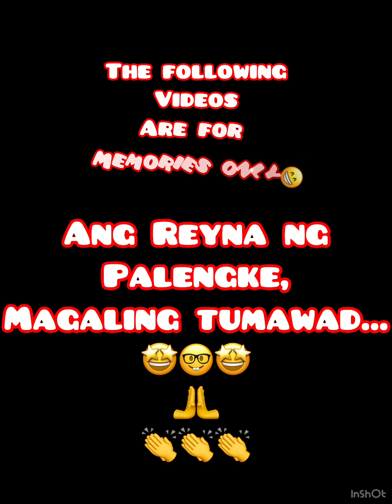Reunion Part 2_ College Dabarkads